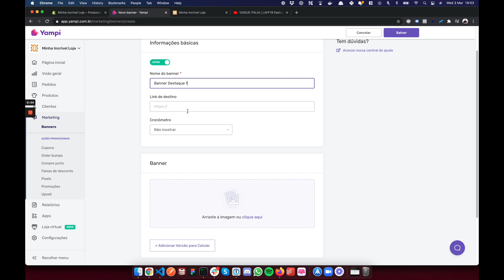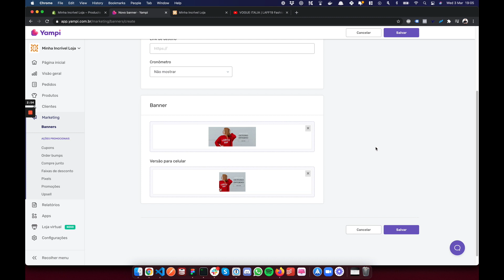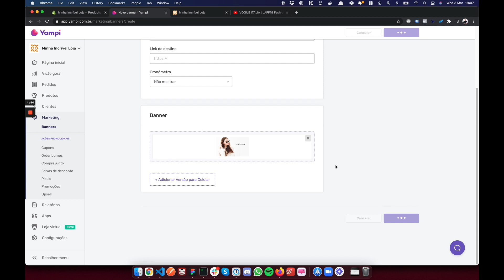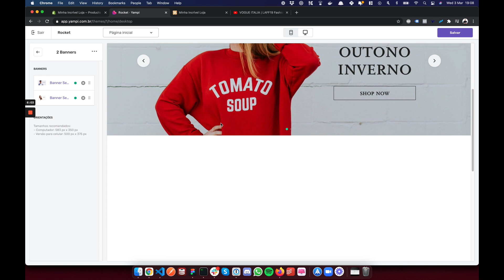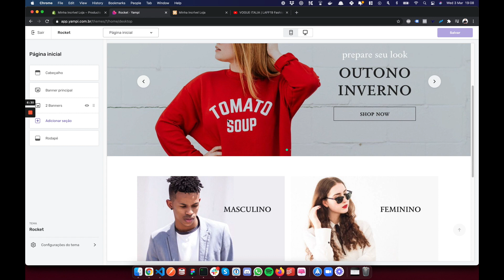EP #3 Loja Virtual na Yampi - Banners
EP #04 Loja Virtual na Yampi - Banners

Aprenda como cadastrar e gerenciar banners em sua Loja Virtual.